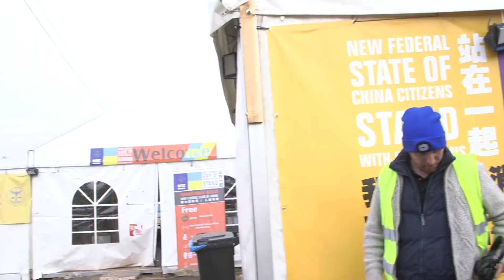Crossing the border into Ukraine 😭 | We drove 40 hours to Ukraine with Medical Aid 💙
Thank you to everyone who donated 💙🇺🇦